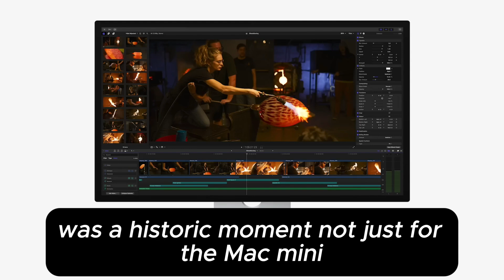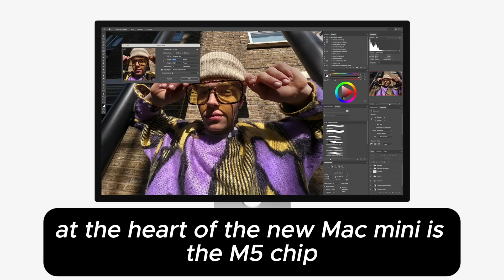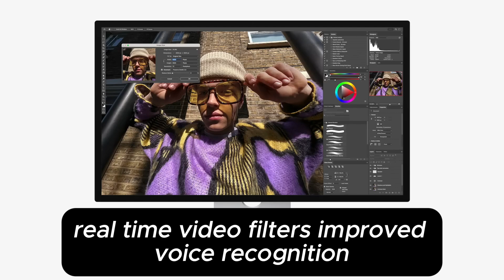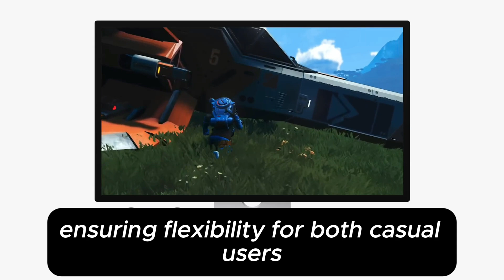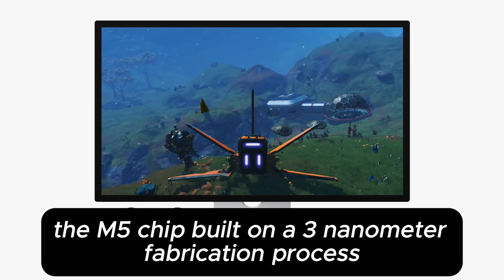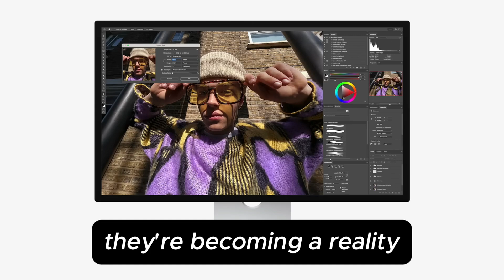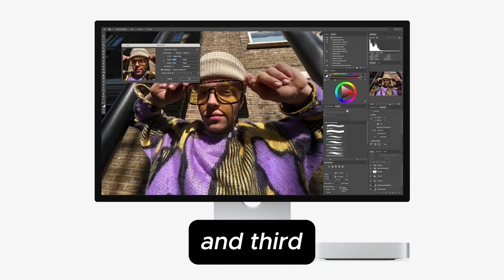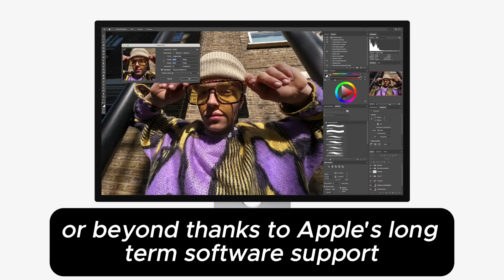Unveiling the NEW M5 Mac Mini What to Expect!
Get ready to upgrade your workflow with the latest M5 Mac Mini! In this video, we'll dive into what you can expect from Apple's newest addition to the Mac family. From performance upgrades to new features, we'll cover it all. Whether you're a creative professional or just looking for a powerful machine, this video is for you. Let's take a closer look at the new M5 Mac Mini and see what it has to offer.